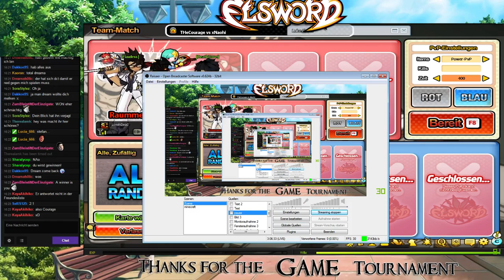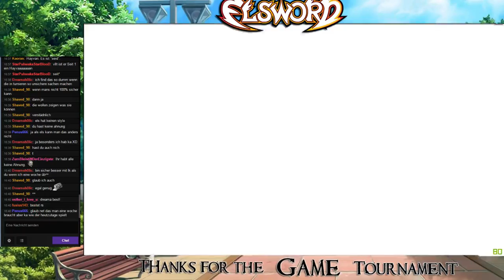Elsword THX for the Game Tournament [04]